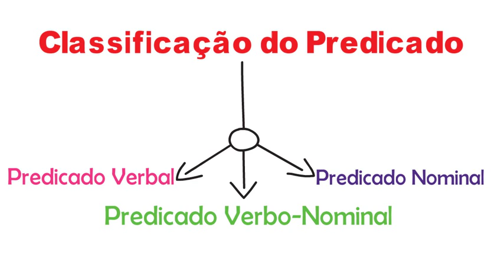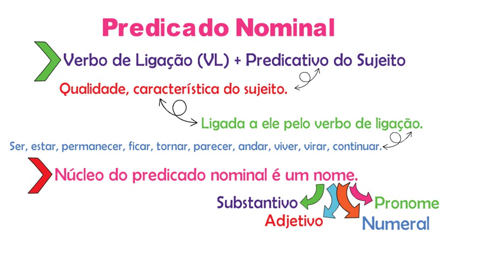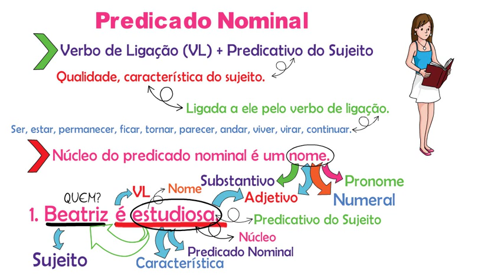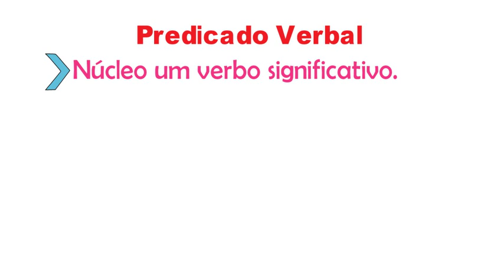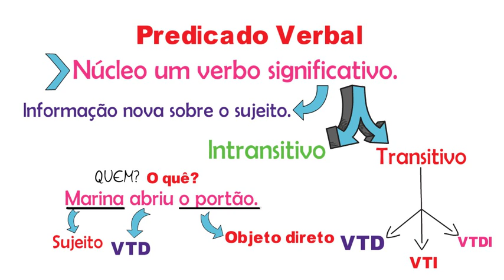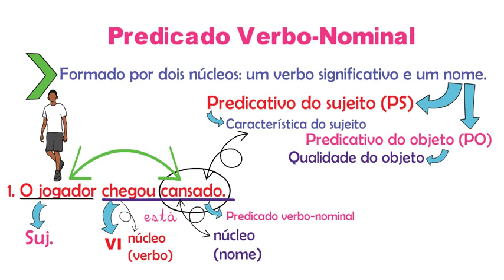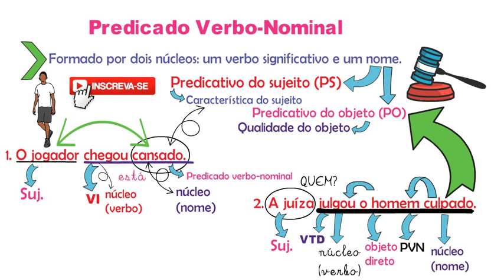Classificação do Predicado - Análise Sintática - Rápido e fácil I Português On-line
➡️Aula sobre Classificação do Predicado: Predicado Nominal, Predicado Verbal e Predicado Verbo-Nominal.